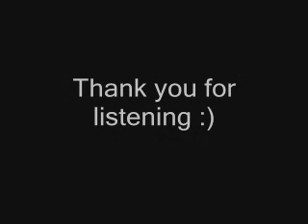Reflex - Obsesion (DJ D@nny Ext.)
Reflex - Obsesion (DJ D@nny Ext.)  [ by aNdy sTyLe ]